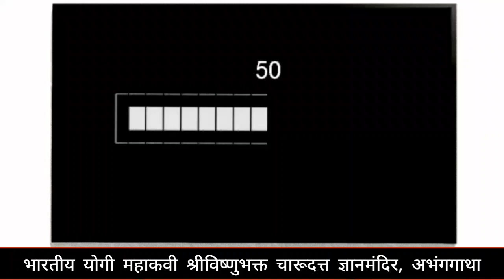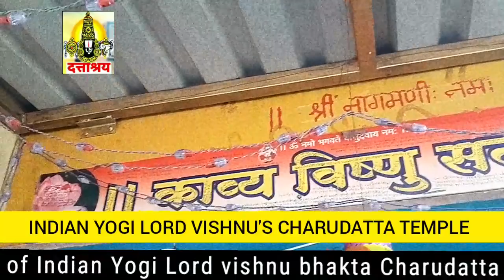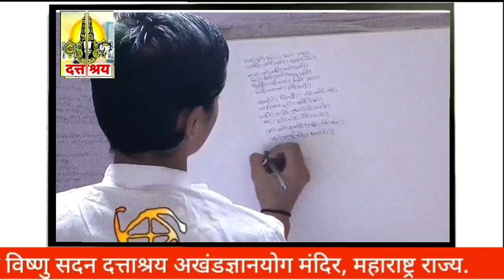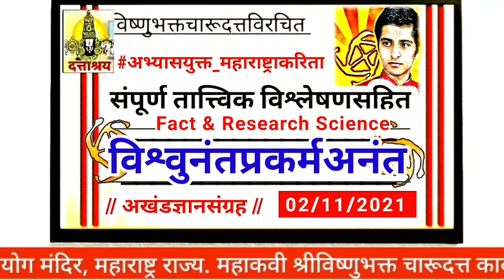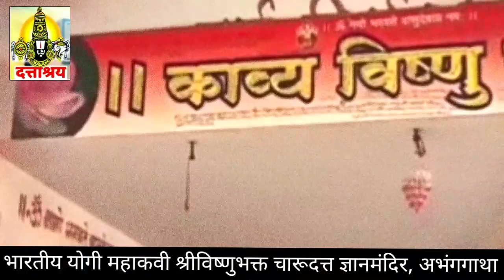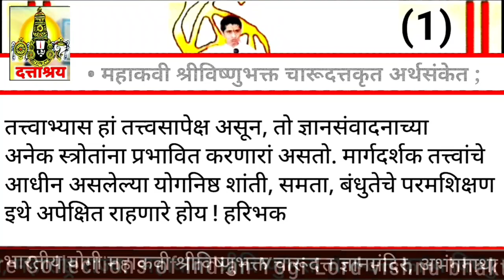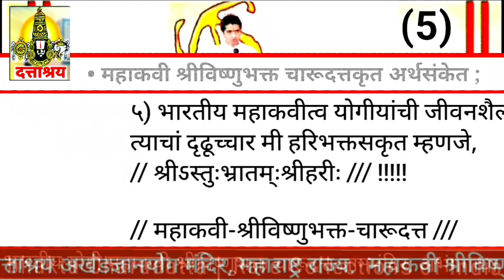Episode - 719 | भारतीय योगी श्री विष्णुभक्त चारूदत्त काव्य विष्णु सदन दत्ताश्रय अखंडज्ञानयोग मंदिर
Episode 719 | Indian Yogi's Devotional life : Lord Vishnu's Charudatta Thorat Kavya Vishnu Sadan Dattashraya Akhand Gyan Yoga Temple. Maharashtra State.

- || राजकवी चारूदत्त ||

• Education Related Tag
// Indian Yogi Charudatta Research Based //

|| लोकाग्रहास्तव अभ्यासकांकरिता ||